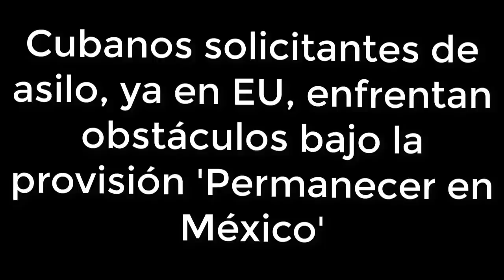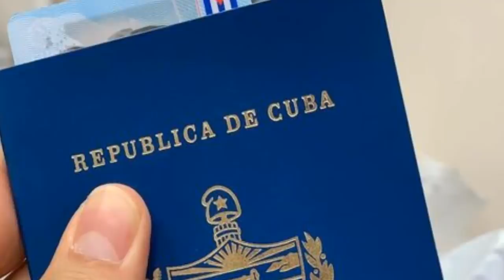ULTIMAS NOTICIAS: DONALD TRUMP SE ESTA DERRUMBANDO! 19 OCT